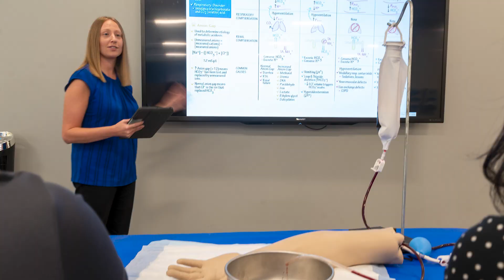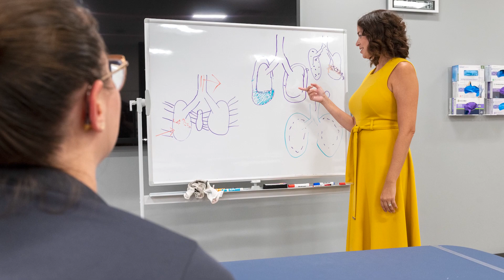SHRS Success Stories: Stacy, Physician Assistant Studies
Stacy, a graduate of the Physician Assistant Studies (MS) program at the University of Pittsburgh School of Health and Rehabilitation Sciences, shares her story.